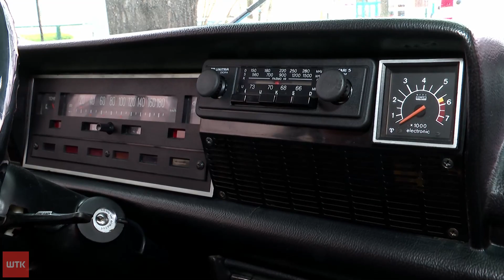Fachowcy z dobrą pensją - festiwal rzemiosła dla poznańskich uczniów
Dobry fach tynfa wart - można sparafrazować znane powiedzenie. Ba, nawet nie tynfa - ale bardzo dobrą pensję. Bo dobrych rzemieślników jest coraz mniej. Ich praca jest więc na wagę złota. Wielkopolska Izba Rzemieślnicza zorganizowała dziś festiwal dla poznańskich uczniów. Prezentowano kilkadziesiąt zawodów, w których pracuje się nie tylko głową, ale przede wszystkim wprawną ręką. Na jeden dzień swój zawód porzucił również Krzysztof Czub